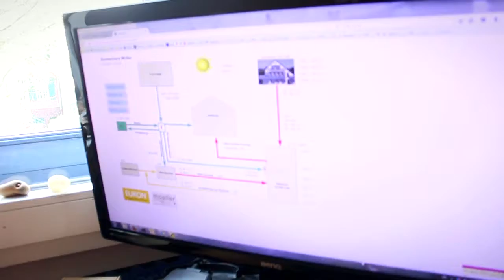Trailer Ingenieurbüro EUKON Jörg Linnig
Hierin wird der Talkgast Dipl. Ing. Jörg Linnig vorgestellt. Herr Linnig hat das Ingenieurbüro EUKON - Konzepte zur rationellen Verwendung von Energie und Ressourcen – 1992 in Krefeld gegründet. Das Büro beschäftigt sich nicht nur mit  der Planung der technischen Gebäudeausrüstung (TGA), sondern auch mit der thermischen Gebäudehülle (thermische Bauphysik) und der baubegleitenden Qualitätssicherung. Energieeffizienz, Wirtschaftlichkeit und ein gesundes Raumklima stehen dabei im Vordergrund. Der Einsatz regenerativer Energien, insbesondere von thermischen Solaranlagen, ist ihm ein großes  Anliegen.